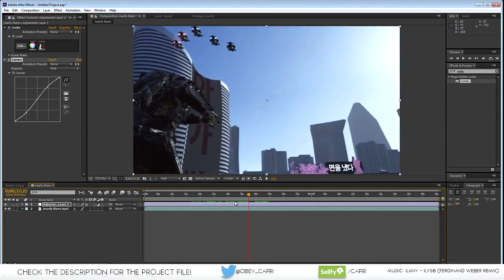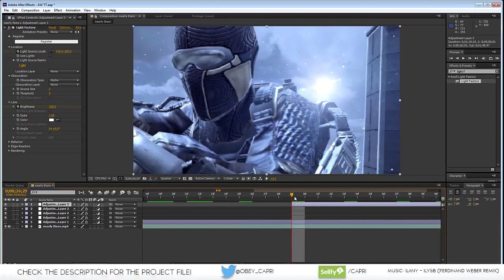FICTION: Edit Timelapse (Project File in Description!)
I decided to record myself messing around with the CC and effects of the Obey Teamtage and do another timelapse since the last one did quite well. You can find the project file and final edit below!

Songs (In Order):
1) LANY - ILYSB (Ferdinand Weber Remix)